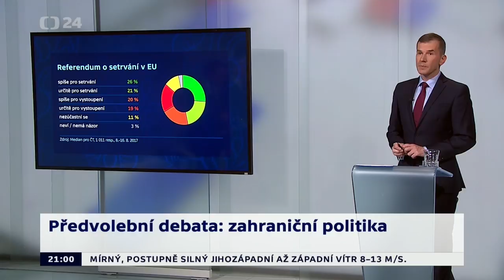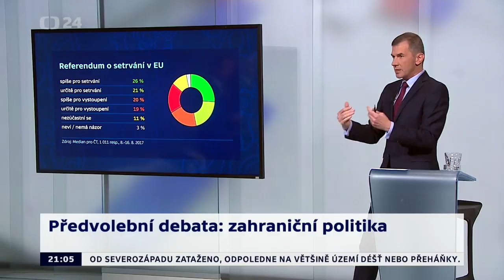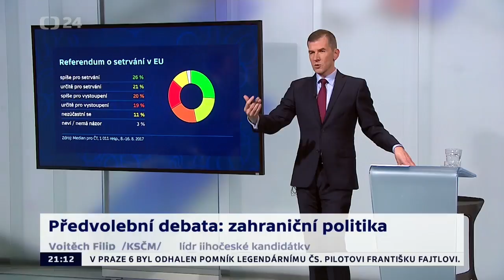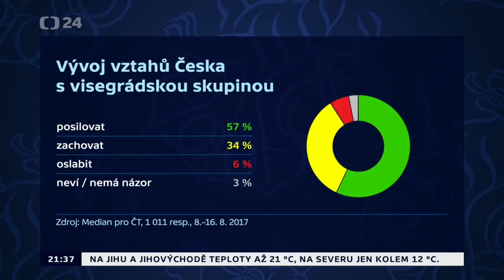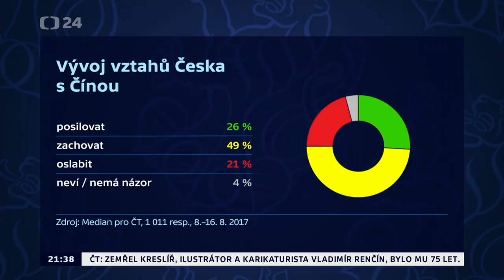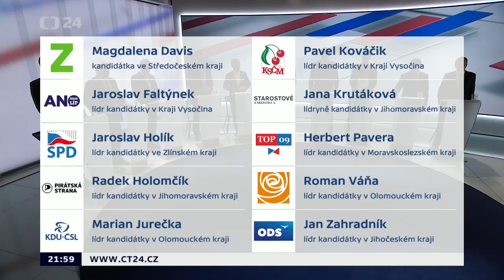Předvolební debata 2017 - Mikuláš Peksa (sestřih vystoupení)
Sestřih z předvolební debaty na ČT24 (z 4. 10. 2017 na téma zahraniční politika), ve které Piráty reprezentoval Mikuláš Peksa (lídr ústecké kandidátky).